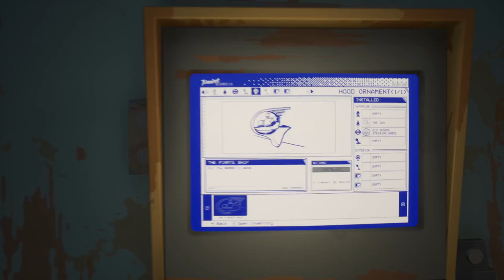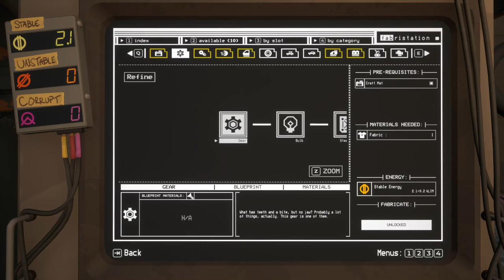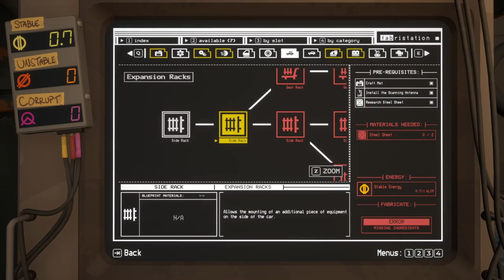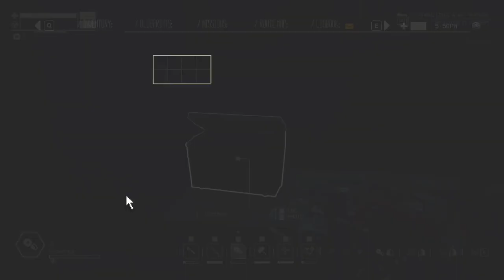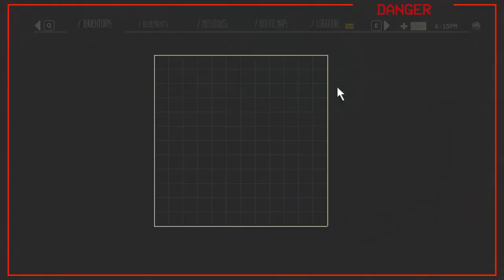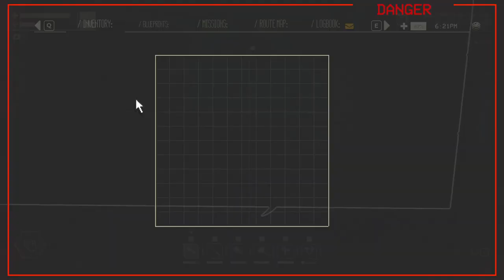Pacific Drive Ep4: No, not that way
Something's wrong with that nice town we were in the other day, so I suppose we'll go a different way, which has turned out to be a different nice town we were in the other day.

09:48 Lore dump ends
13:26 Outfitting station
20:44 Route planning
23:54 Arrival
27:05 New anomaly: Shaker
31:16 Flashback
45:43 Heading home
49:12 Spending more LIM
50:22 Not fuzzy dice
56:56 Wasting materials
59:05 Arrival II
01:09:48 New anomaly: seismic squall
01:14:24 Dumpster pearl
01:18:12 Armour!
01:26:25 More, spicier armour
01:27:33 Also tyres
01:34:15 Onwards

► Social media!